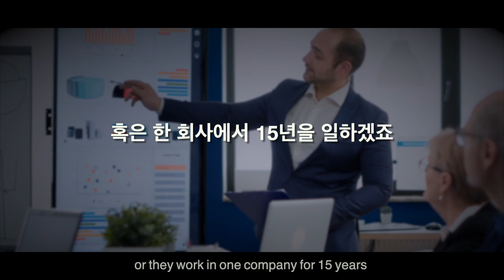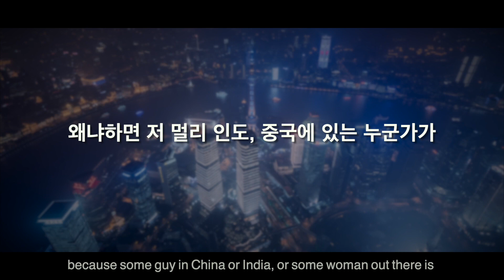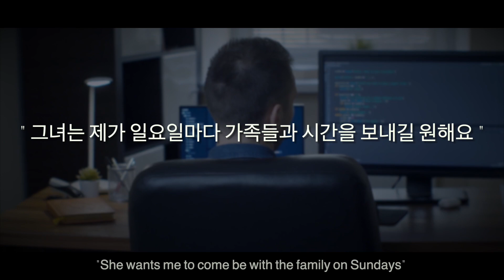사업을 아무나 못하는 이유 | 케빈 오리어리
Original Video :
▶케빈 오리어리 (Kevin O'Leary)  @kevinoleary
- 캐나다 출신 사업가, 투자자, 작가, 재정 상담가, 텔레비전 인물
- 샤크 탱크의 투자자 중 한 명이며 '미스터 원더풀' 이라는 별명을 가짐
- 추정 가치 약 5천억 원
▶Kevin MacLeod의 Artifact - The Dark Contenent에는 크리에이티브 커먼즈 저작자 표시 4.0 라이선스가 적용됩니다. 출처 아티스트
▶Footage by: